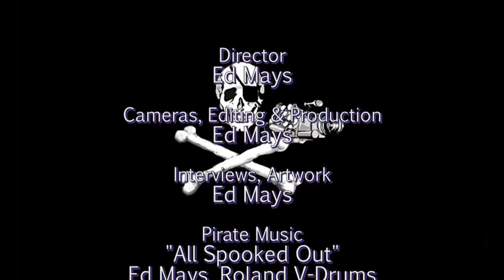David Cay Johnston & Greg Palast: What the Trump Administration Is Doing to America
Full frontal exposure of the Trump Presidency by two New York Times bestselling investigative reporters — conversing, debating.

This video contains both parts of a 2 part edited for TV version of the original sold out event broadcast live from LA Jan 31st.  This is composed almost entirely of revelations on the Trump administration.  The last half of part 2 contains the last 30 minutes of David Cay Johnston's talk from Seattle, recorded Jan 29th where he discussed at length what we need to be doing about it.  As an added bonus, 20 minutes of Q&A from that talk was added to this web version only.

Johnston’s "It's Even Worse Than You Think: What the Trump Administration Is Doing to America", opened at #2 on the Times' bestseller list.

And Amazon and Amazon Prime have just released Palast's film of his investigation for Rolling Stone on how Trump’s cronies swiped 2016: "The Best Democracy Can Buy:The Case of the Stolen Election".

Watch Palast question Johnston about the accusations in his book, including Johnston’s revelation of Trump’s 2005 tax return — and his explanation why it reeks of criminality.

About David Cay Johnston
David Cay Johnston is a Pulitzer Prize-winning investigative reporter and bestselling author of "The Making of Donald Trump". He is a former president of Investigative Reporters & Editors (IRE) and teaches at Syracuse University College of Law. For more on David visit: DavidCayJohnston.com

About Greg Palast
Known as the Guardian and BBC investigative reporter who exposed how Katherine Harris and Jeb Bush purged thousands of Black voters from Florida rolls to steal the 2000 election for George Bush, Palast has written four New York Times bestsellers, including "Armed Madhouse", "Billionaires & Ballot Bandits", and "The Best Democracy Money Can Buy", now a non-fiction movie. The post-election update of the movie, subtitled "The Case of the Stole Election", has just been released on Amazon — and can be streamed for FREE by Prime members!

Stay informed, get the signed DVD of the updated, post-election edition of "The Best Democracy Money Can Buy: The Case of The Stolen Election", a signed copy of the companion book — or better still, get the Book & DVD combo.

Visit the Palast Investigative Fund store or simply make a tax-deductible contribution to keep our work alive! Alternatively, become a monthly contributor and automatically receive Palast's new films and books when they're released!

Or support the The Palast Investigative Fund (a project of The Sustainable Markets Foundation) by shopping with Amazon Smile. If you use Smile, Amazon will donate 0.5% of your purchases to the Palast Fund — and you get a tax-deduction! Click here for more info.

GregPalast.com